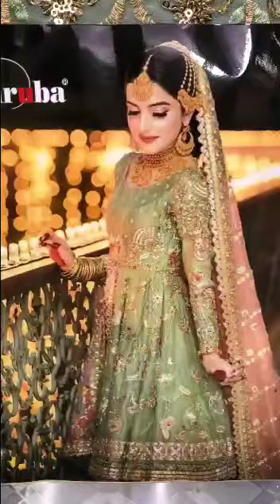pakistani suit available shipping free...